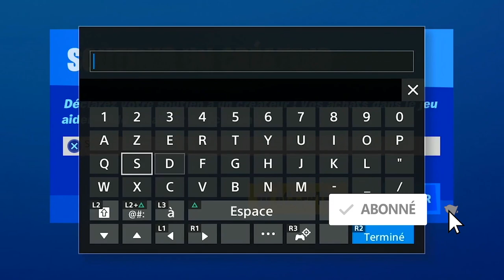COMMENT LANCER FORTNITE SAISON 4, BUG SAISON 4 FORTNITE PS4, ERREUR CE 34878 0 PS4 FORTNITE SAISON 4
▬▬▬▬▬▬▬ • BIENVENUE 😍 • ▬▬▬▬▬▬▬

▬▬▬▬▬▬▬ • PARTENAIRES 💪 • ▬▬▬▬▬▬▬

"SOISCOOLMEC"
"STRIKESOISCOOL"

.▬▬▬▬▬▬▬ • TOP DON 💰 • ▬▬▬▬▬▬▬

▬▬▬▬▬▬▬ • MUSIQUE OUTRO 🎵 • ▬▬▬▬▬▬▬